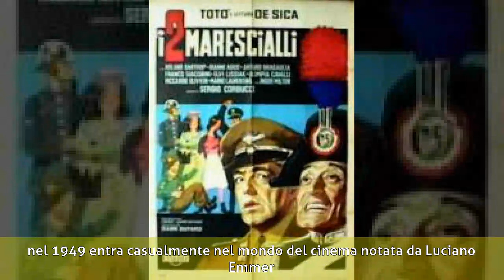Elvy Lissiak - Biografia